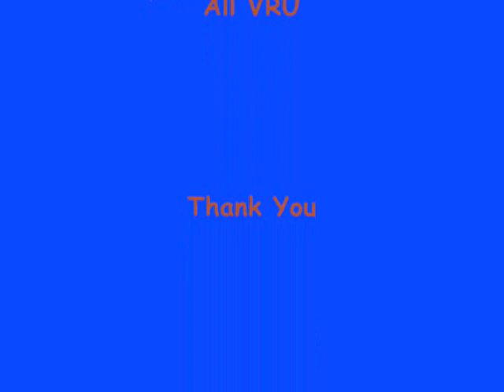VA clan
OUT an about in my noob